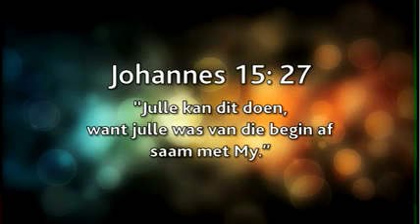26 Junie '17 Daaglikse Oordenking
Johannes 15:27 (DB)

“Julle kan dit doen, want julle was van die begin af saam met My.”

Jy kan dit doen

In die vorige vers het Jesus belowe dat ons die Heilige Gees gaan ontvang wat ons gaan help dat ons vir ander mense kan vertel van Jesus. Vandag sê Jesus ons kan dit doen en Hy bemoedig ons. Ons kan leer hoe om dit te doen deur te gaan kyk hoe Jesus dit gedoen het toe Hy vir die dissipels sê dat hulle by Hom geleer het.

Glo jy dat jy hierdie opdrag kan uitvoer wat Jesus vir ons gegee het?
Leer jy in die Skrif hoe Jesus dit gedoen het?